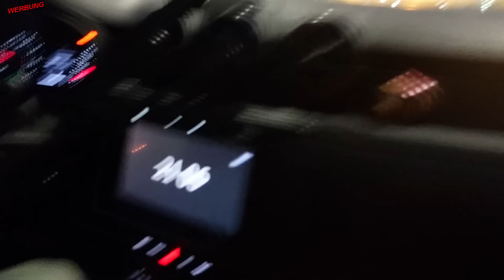ZU 6. IM APPARTMENT SCHLAFEN ❓🤯 ZRCE BEACH 🏝 ENDLICH ANGEKOMMEN 🚗 UNSERE NEUE KATZE 🐈 INSEL ERKUNDEN